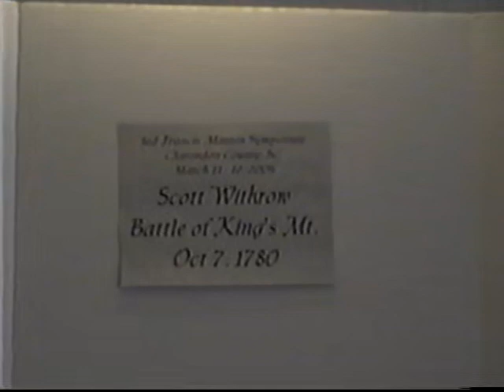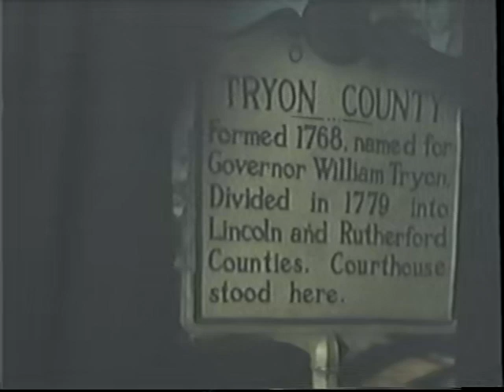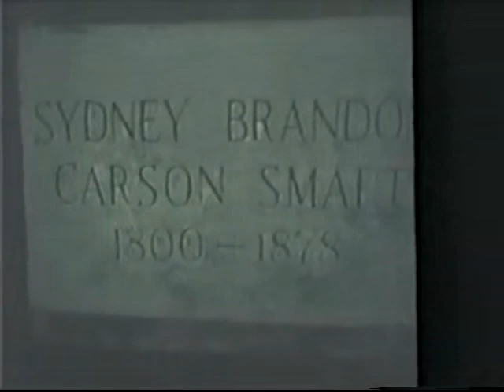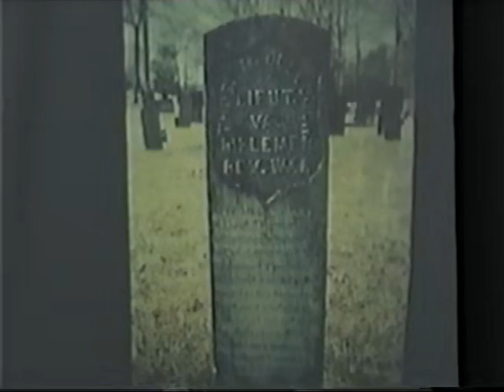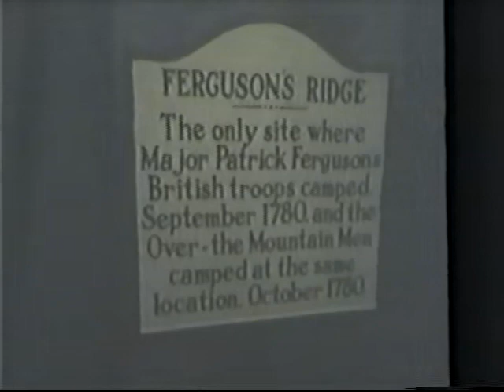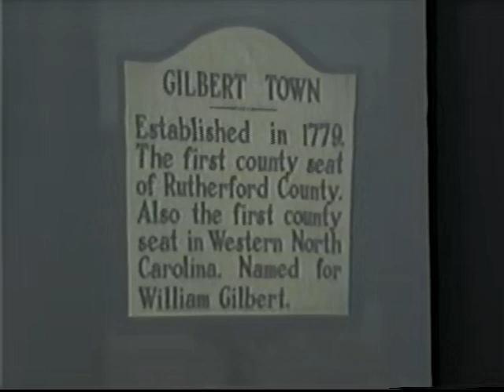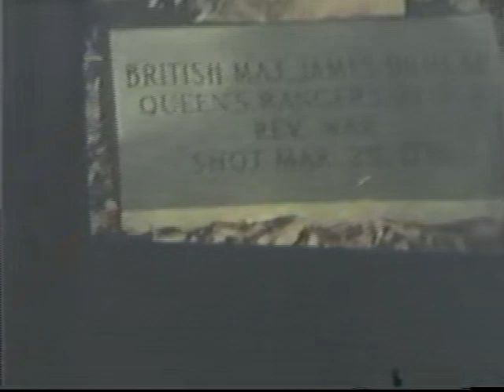2005 FM Symp. 1A Frank Stovall; Musgrove's Mill. Scott Withrow: Kings Mt. S L TinyUDF Volume T2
3rd Francis Marion Symposium March 11 – 12, 2005: 1A: Frank Stovall. Battle of Musgrove’s Mill; Scott Withrow. Kings Mountain & Ferguson; Panel Discussion. Presentations from an early Francis Marion Symposium. “Explore the Southern Campaign with General Francis Marion”, Videoed by Karen MacNutt) Manning, SC